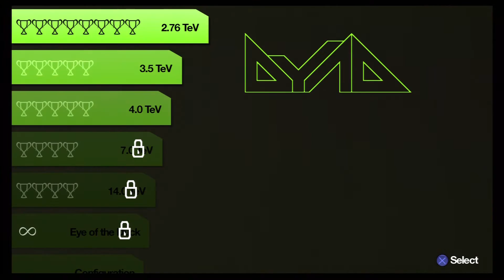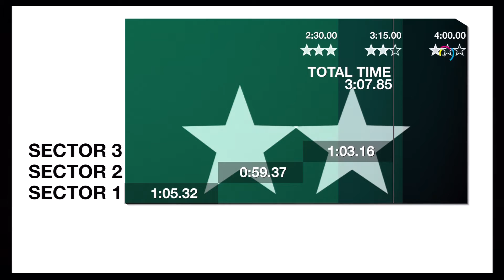Dyad gameplay - A Heroic Dose - PlayStation 3 PSN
Footage taken from early review code of Dyad. Gameplay by SuperNormalMode

THIS GAMEPLAY CLIP HAS BEEN UPLOADED WITH THE PERMISSION OF DYAD CREATOR, SHAWN MCGRATH.